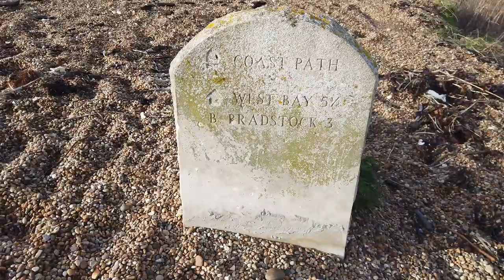VanLife Moving From A Spot To Be Safe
A night at the beach and having to move to stay safe.